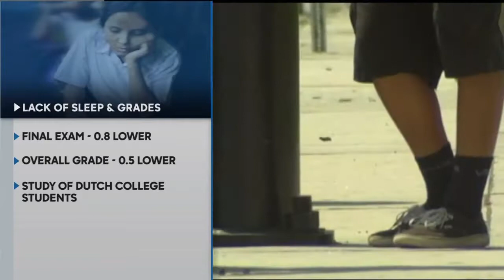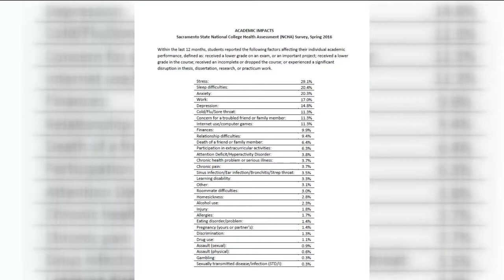Where to take a nap at Sacramento State